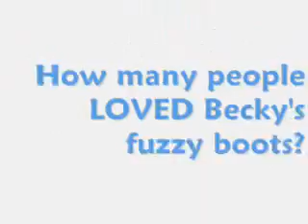Renaissance Faire~!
A fun day with the wifey, Becky, at the Renaissance Faire! It was funnnn.
And a LOT of people liked her fuzzy boots xD